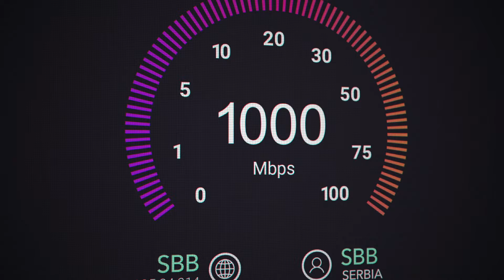Oseti moć prave GIGA mreže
12 meseci po 1 dinar - samo za nove korisnike!

Izaberi svoj omiljeni EON paket jer možeš da dobiješ:
- Super-brzi internet do 1 Gbps
- TV kanale sa fantastičnim izborom zabave, sporta i informative
- Video klub sa vrhunskim serijama i najvećim blokbasterima 🎬
- TV sadržaj do 7 dana unazad
- Neograničene pozive ka svim fiksnim mrežama u Srbiji 📞

I još mnogo toga!